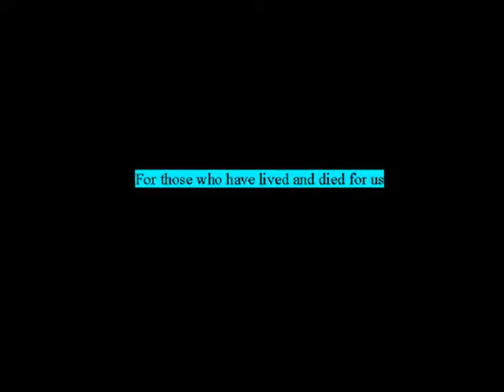Golden by Fall Out Boy- A tribute to our troops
I made this vid on my Birthday when i came home from school, so pls tell me what you think. ATTENTION if any of  anti-war bush hating retards out there start to harrass me or put abusive comments I will block your comments and they will be removed and your names will be on a future video of "idiots who think they know crap".

*over 750 views!*
*9 favs*

*This song "Golden" is by Fallout Boy from their album Infinity On High*